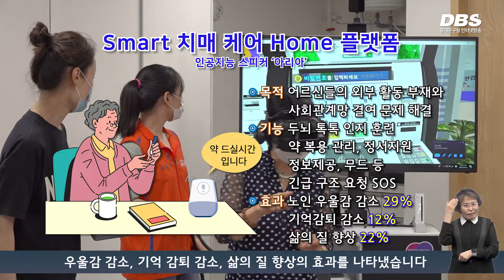‘혁신 챔피언 인증패’ 수상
동대문구의 ‘SMART 치매 케어 Home 플랫폼 구축 사업이 혁신 챔피언 인증패를 수상했습니다.

2021년 대형폐기물 Smart 배출사업에 이어 ‘Smart 치매 케어 Home 플랫폼 구축’ 사업으로 구는 2년 연속 혁신챔피언 인증패를 수상했으며 올해는 동대문구를 포함해 32개의 지자체가 최종 선정됐습니다.

‘Smart 치매 케어 Home 플랫폼 구축’ 사업은 코로나19 장기화로 인한 어르신들의 외부활동 부재와 사회관계망 결여 문제를 해결하기 위해 인공지능 스피커 ‘아리아’를 활용한 치매관리 시스템 구축 사업입니다.

‘아리아’는 음성 인식으로 사용할 수 있어 어르신들이 사용하기 편리하고, 두뇌 톡톡 인지 훈련, 정서지원, 긴급 구조 요청 등 다양한 기능을 탑재하고 있으며 우울감 감소, 기억 감퇴 감소, 삶의 질 향상의 효과를 나타냈습니다.

구는 치매 케어 Home 플랫폼 구축 사업이 전국적으로 확산돼,  주민들의 삶의 질 개선에 기여하기 바란다고 전했습니다.